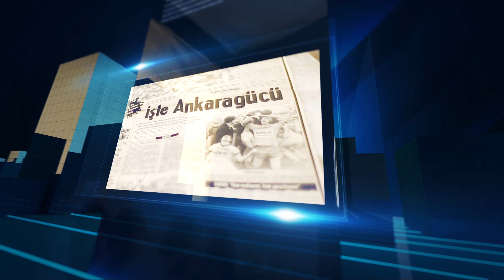ANKARAGÜCÜ: Bir futbol takımından çok ötesi... Aylin Nazlıaka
Orhan Karadağ'ın notu...

Ankaragücü: Bir Futbol Takımından Çok Ötesi

1910 yılında İstanbul'da savunma sanayisinde çalışan işçi futbolcular ile buralara işçi yetiştiren İmalat-ı Harbiye Mektebi'nde okuyan gençler tarafından oluşturulan

Turan Sanatkarangücü ile  Altınörs İdmanyurdu kulüplerinin birleşmesiyle kurulmuştur.

Ankaragücü ismini 1933 yılında almış ve kalplere kazınmıştır.

Ankaragücü’nü anlatırken ondan sadece bir futbol kulübü olarak bahsetmek doğru olmaz.

110 yaşındaki kulüp, tarihi boyunca hep bir futbol kulübünden çok ötesi olmuştur.

Haksızlıklara karşı başkaldırış, boyun eğmeme en önemli özelliğidir.

Türkiye Cumhuriyeti'nin temelindeki harçta büyük emekleri vardır.

Şöyle ki;

I. Dünya Savaşı’nın sona ermesiyle oluşan yenilgi koşullarında İstanbul dahil yurdun bir çok kenti işgal altındadır...

Buna başkaldıran Büyük Önder Mustafa Kemal Atatürk ve arkadaşlarının 19 Mayıs 1919'da Samsun'a çıkarak başlattığı kurtuluş hareketine ilk katılanlar İmalat-ı Harbiyeliler oldu.

İmalat-ı Harbiyeliler, silah fabrikalarının yabancı askerler tarafından basılması ve Kuvay-i Milliye hareketine desteğin engellenmesi üzerinde Anadolu’ya geçme kararı alır.

Türk Kurtuluş Savaşı sırasında çok zor koşullarda orduya silah ve cephane sağlayan İmalat-ı Harbiye işçilerinin bazıları savaş sırasında hayatını da kaybedecek, şehit olacaktır.

Yatık bir mermiden esinlenerek çizilen takımın arması, asaleti ve vatanı müdafaayı simgelemektedir.

İşte Ankaragücü bu ruha sahip bir kulüptür.

Ayrıca o dönem küçük bir Anadolu kenti olan Ankara’ya göçen İmalat-ı Harbiyeliler, kentin sosyal yaşamının gelişmesine, renklenmesine olumlu katkılar yapmıştır.

Biz de Ankaragücü'nün Başkent Ankaralılar için ne anlama geldiğini ve kent kültüründeki yerini sorgulayacağız.